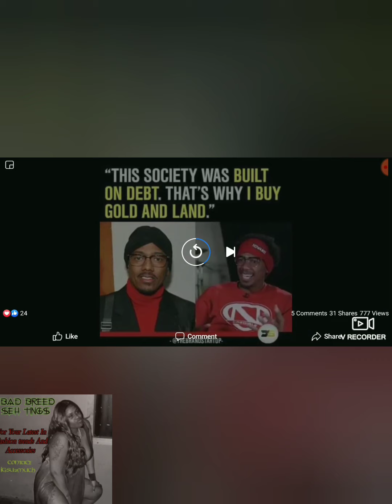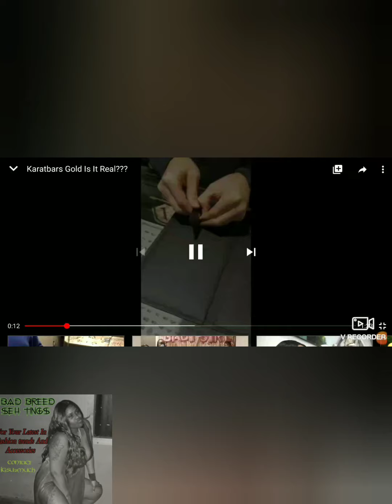Karatbars international |ASSETS| build Genreational Wealth|Free Home Base Business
🎁 give aways will start soon! ONLY subscribers can enter give aways🎁
Drop a 🎁 gift emoji to let me know what the men would like for a give away💯💝